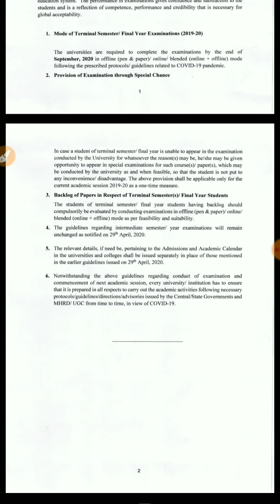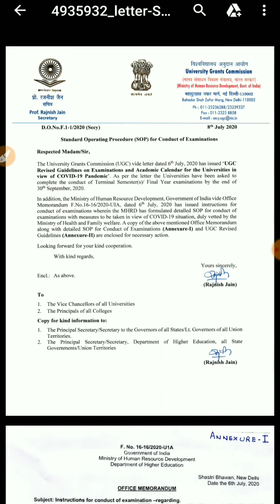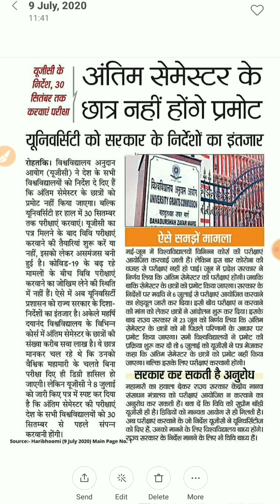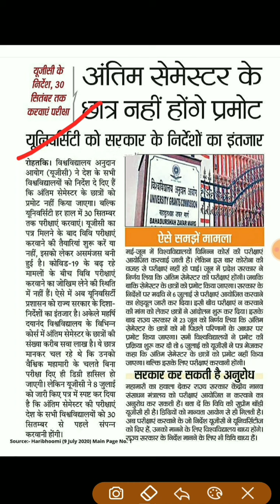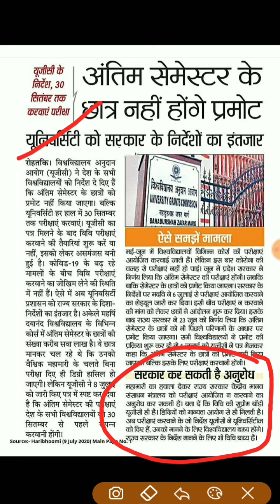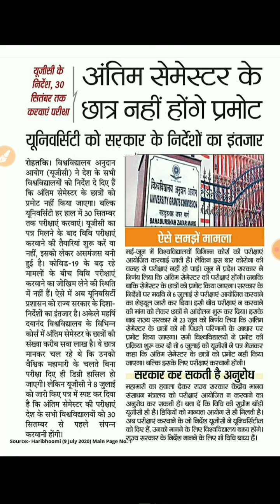Be positive😊,UNIVERSITIES को हैं अभी सरकार के निर्देश का इंतज़ार ⏳️, UGC ने RELEASE किया SOP🤔..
COVID19 को देखते हुए UNIVERSITIES CAPABLE नहीं हैं EXAMS CONDUCT करने के लिए लेकिन UGC NE अपना SOP RELEASE कर दिया फिर भी.. UNIVERSITIES को इंतज़ार हैं सरकार के निर्देशों का 😊
Be positive 😊😊